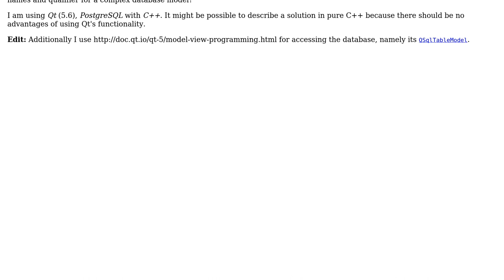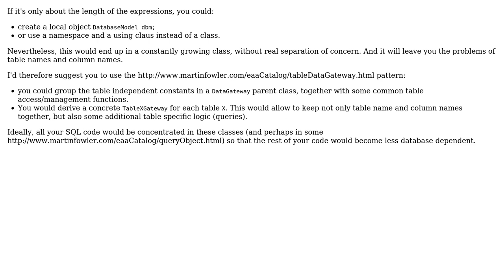Software Engineering: Database Model description using constants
With thanks & praise to God, and with thanks to the many people who have made this project possible! You are responsible for your own actions.